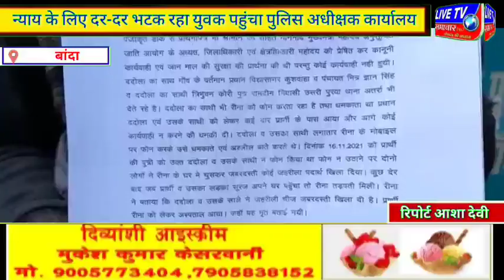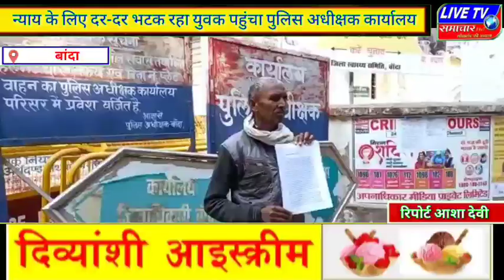बांदा।।न्याय के लिए दर-दर भटक रहा युवक पहुंचा पुलिस अधीक्षक कार्यालय